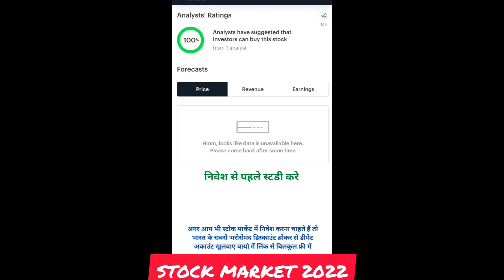Top 3 stocks for 100% buying for future profit#shorts